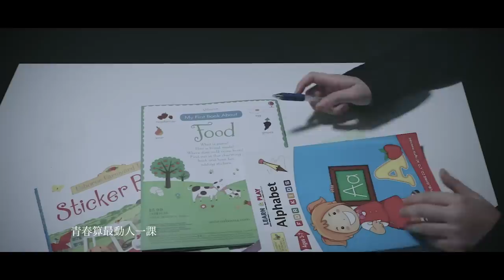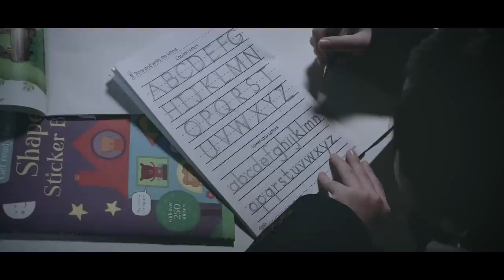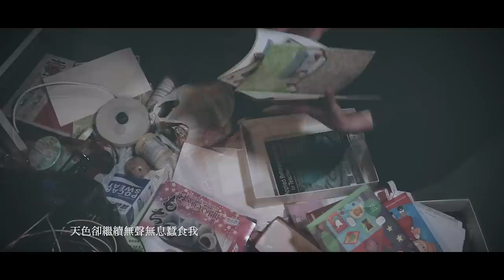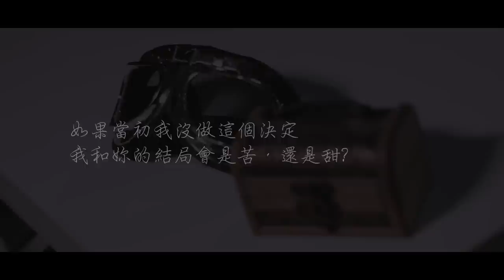劉卓軒Hinry【遇怪魔我急於變大個 Monsters】Official MV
2000年8月28號
9歲生日
那天電視機在播數碼暴龍主題曲「遇怪魔我即刻變大個...」
很想快點長大的我戲言未來要跟妳結婚
我去了廚房偷偷喝了一口紅酒，一嘗成為大人的滋味
才喝下第一口就吐了出來
那時候妳不知從哪裡學了一句「長大後你就不覺紅酒苦了」，好像妳本身就明白這句話的意思似的。
原來，當時我們都不明白。

到底是從哪天起放下了最重要的畫筆？也許都不重要了
因為成長會有更苦的，把紅酒的苦沖淡
（待續...)

Hinry劉卓軒 飾演 Hinry劉卓軒
Jason 鄭佑男 飾演 Hinry劉卓軒 （童年）
亞古獸聲演：陸惠玲
女主角 Rachel
【遇怪魔我急於變大個 】（Demo Version）
主唱： Hinry劉卓軒
作曲： Hinry劉卓軒
作詞： 挽歌之聲
編曲： Roy@ShuffleProduction
製作人：Y.Siu, Hinry劉卓軒
Mixing: Claudia 許東晴
Vocal Production： Y.Siu , 熊熊
Vocal Harmony: Claudia 許東晴
Tribute to 數碼暴龍 Butter-Fly, 千綿偉功, 陳心遙

MV Director： Hinry 劉卓軒，Ronald 賴嘉熙
Video  Shooting and Editing: Ronald 賴嘉熙
Shooting Assistant : YauSing Lam
Make up Artist: Yvonne.A make up
Hair Stylist: KK Ip
Props Support: 陶陶
Special thanks to SEEAHOLE, 鄭曉男, 側肥, Edward Ip